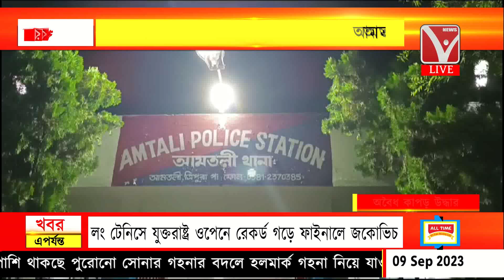বাড়ি থেকে বিপুল পরিমাণ অবৈধ কাপড় উদ্ধার | আমতলী থানাধীন ফুলতলী মতিনগর এলাকায় | আটক বাড়ির মালিক